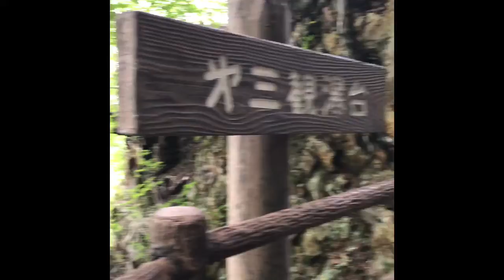Fukiware Falls & Sound Of Nature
Travel in 5th July 2020